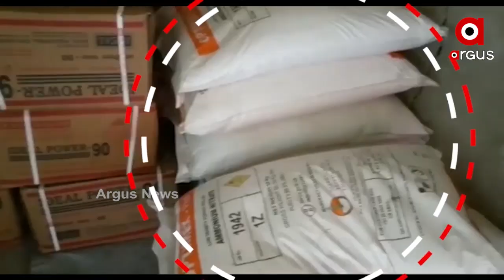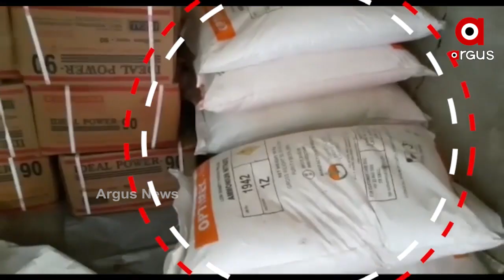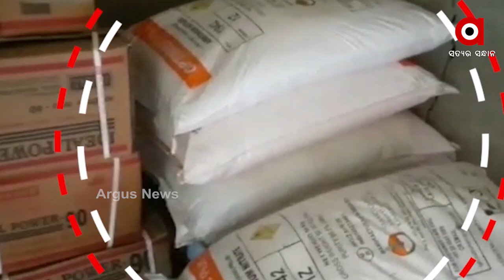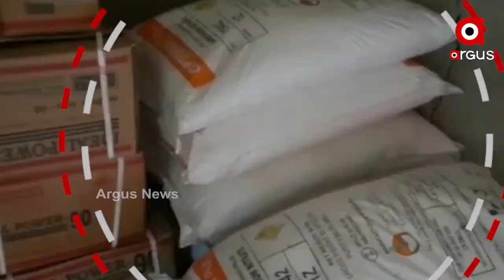ଖୋଲିବ କି ମାମୁଁ-ଭଣଜା ଘାଇର ଗୁମର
ଡିନାମାଇଟ ପଛରେ ବଡ ଡିଲ୍. ଖୋଲିବ କି ଗୁମର । ସବୁବେଳେ ବିବାଦରେ ଥିବା ଧର୍ମଶାଳା ଏବେ ପାଲଟିଛି ମାଫିଆଙ୍କ ଚରାଭୂଇଁ । ଆଉ ଧର୍ମଶାଳା ଅଞ୍ଚଳରୁ ବିପୁଳ ପରିମାଣର ବିସ୍ପୋରକ ସାମଗ୍ରୀ ଜବତ ପରେ ପଦାକୁ ଆସିଛି ଶାସକ ବିଜେଡି ଦଳର ନେତାମାନଙ୍କ ଭୂମିକା । ଆଉ ପୁଣିଥରେ ବିବାଦକୁ ଆସିଛନ୍ତି ଧର୍ମଶାଳା ବିଧାୟକ ପ୍ରଣବ ବଳବନ୍ତରାୟ.